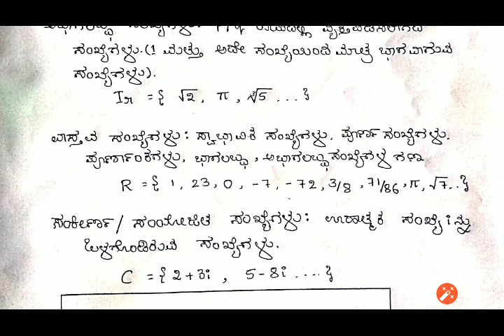ಸಂಖ್ಯಾ ಪದ್ಧತಿ-Number System